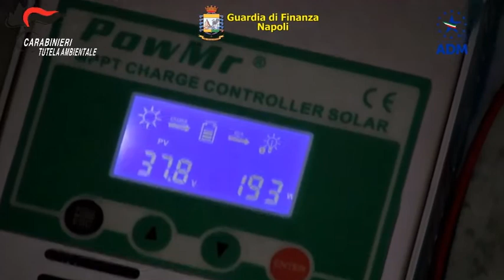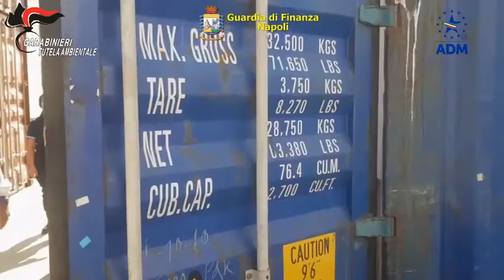Area portuale di Napoli sequestrati 10.000 pannelli fotovoltaici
Nel corso dei periodici controlli finalizzati alla verifica della normativa inerente alle spedizioni transfrontaliere di rifiuti, i Carabinieri del NOE di Napoli, unitamente al II Gruppo della Guardia di Finanza e all’Agenzia delle Dogane e dei Monopoli in servizio presso il porto partenopeo, hanno denunciato il titolare di una società di spedizioni che, attraverso false certificazioni e attestazioni, era in procinto di immettere sul mercato africano un ingente quantitativo di rifiuti speciali, costituito da pannelli fotovoltaici dismessi